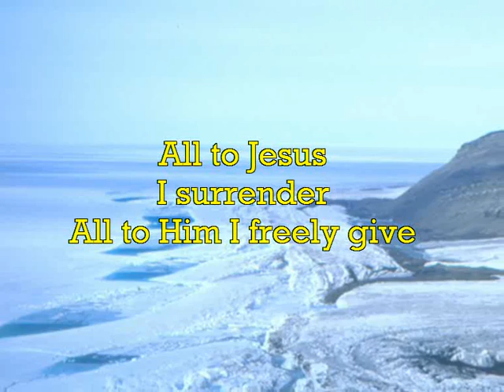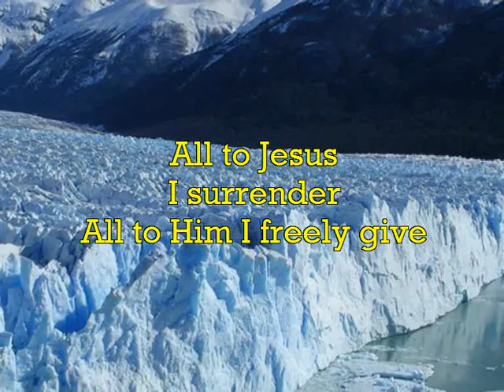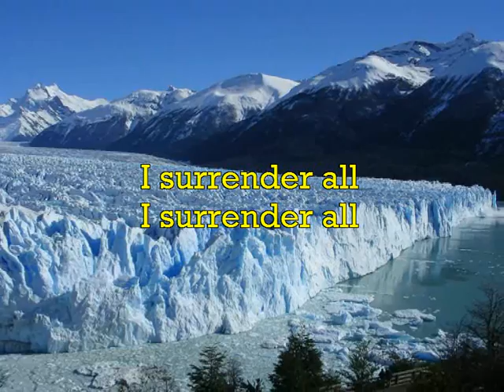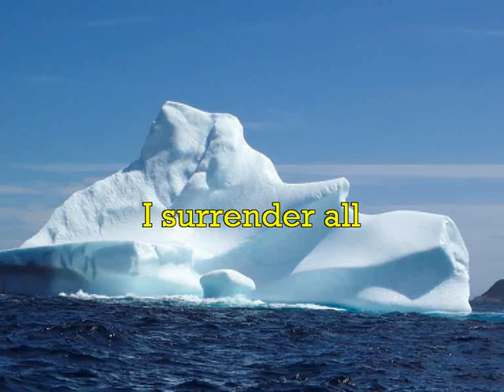I surrender all - cover version by Paul Whitfield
Paul Whitfield's cover version of this great song for Christian worship